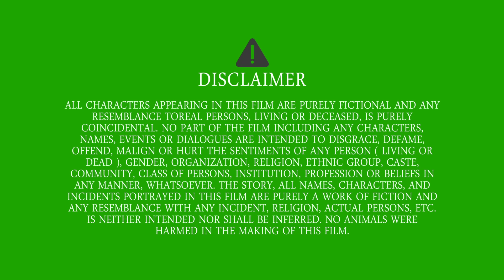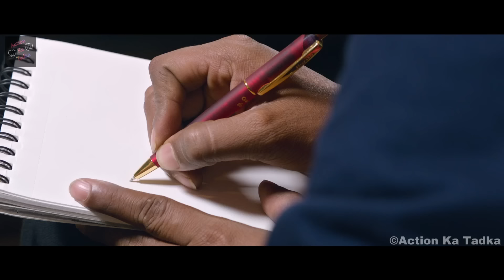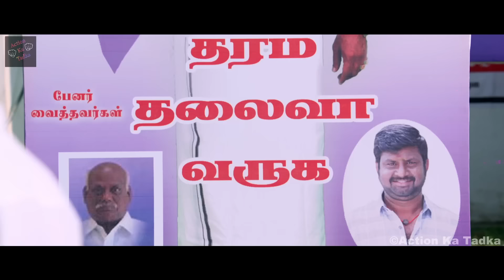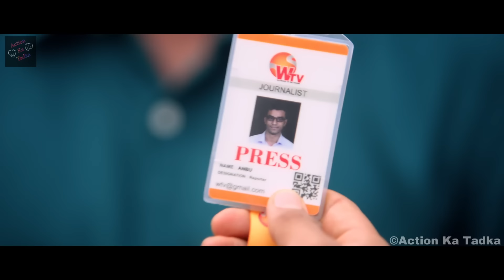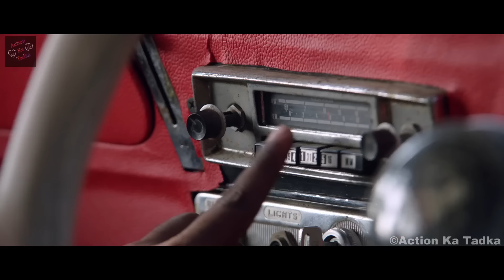Jungbaaz Khiladi | South Movie Hindi Dubbed | Rio Raj, Shirin Kanchwala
Synopsis: The film starts with Shiva (Rio Raj) and Vicky (RJ Vigneshkanth) getting a lift in a car because their bike broke down earlier when they were going to a place. Then, they think about their past life. A few months ago, Shiva and Vicky along with their childhood brother Ram (Chutti Aravind) are living in a house for rent. Ram has some respect for his house owner (Mayilsamy), but the other two don't.

Then, the film tells that Shiva and Vicky both have a YouTube channel called "Nenjamundu Nermaiyundu". One day, they go to a mall and do a prank as part of their YouTube videos. They both keep knives on the neck of a big businessman named "Jeepakaran" (Radha Ravi) and a press reporter named "Nisha" (Shirin Kanchwala). Jeepakaran realizes that the two men are doing a prank and openly tells them so. Angered by this, Nisha slaps Shiva. Then, Jeepakaran calls Shiva and Vicky and asks them the reason for doing these pranks, to which they say that it's for earning money. The next day, Shiva, Vicky, and Ram help two beggars in Marina Beach, and Nisha sees this. She and Shiva both fall in love with each other but they don't reveal it to each other. Hence they both remain unaware of the other's love.

The same day, Shiva and Vicky realize that Jeepakaran's PA ("Put Chutney" Rajmohan) is following them. Shiva and Vicky are assigned to do three tasks by Jeepakaran: be part of breaking news, elect a mentally-challenged guy as an MLA, and stop a murder in a railway station. They successfully complete the first two tasks and want to know the reason behind the third. Here, Jeepakaran unfolds his flashback. His son Anbu ("Idhu Adhu Illa" Ayaz) had wished to be a reporter, but his father wanted him to take over his business. Uninterested Anbu joined a TV channel. One day, he overhears a plan of murder and plans to stop it. Unfortunately, he fails in the attempt because the people had not helped him, resulting in him getting killed.

Angered by this, Jeepakaran decides to elect a mentally challenged man as an MLA and fulfill his son's wish by using Shiva and Vicky. They successfully complete the third task and save the girl from the plan of murder.